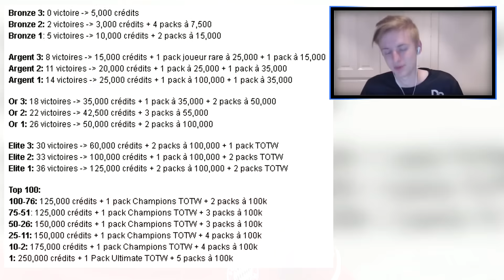FIFA 17 WORDT AWESOME!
Bedankt voor het kijken naar 'FIFA 17 WORDT AWESOME!'! Vergeet de video zeker niet te liken als je 'm leuk vond!

➤Afspeellijsten

Hallo mensen!

Ik ben Koen oftewel DoNotPressNL en ik maak Fifa 16 videos in het Nederlands (Dutch) op YouTube! Ik upload voornamelijk FUT DRAFT, PACK OPENINGS en mijn hoofdserie Ronaldo's Roulette! Ook maak ik regelmatig video's met de BANKZITTERS!

Ben je benieuwd naar meer video's van mij? DUIMPIE!